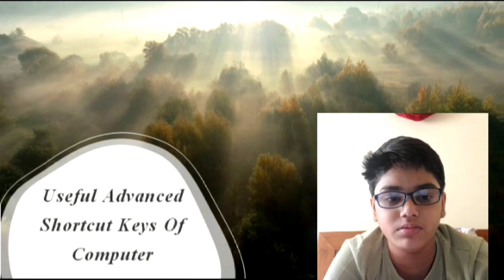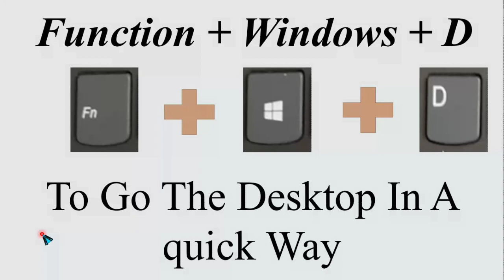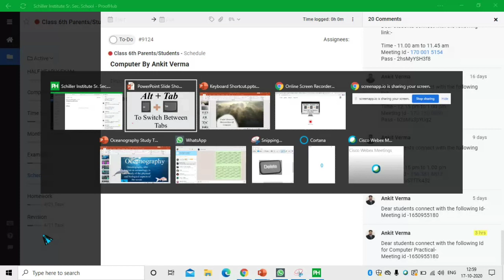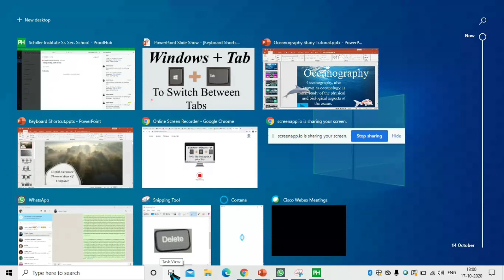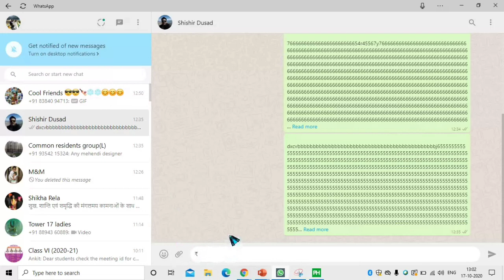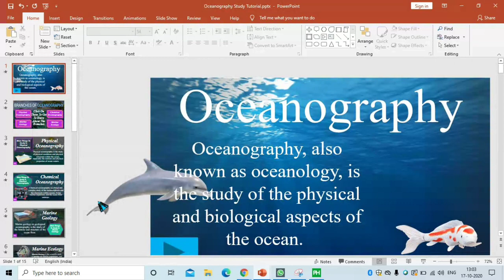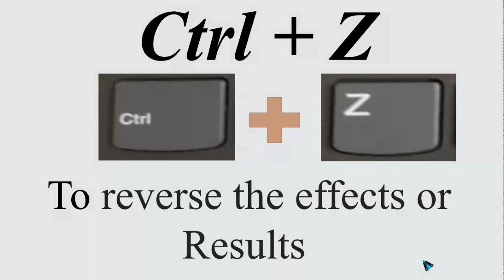Top 10 shortcut keys, Shortcut keys, shortcut keys of keyboard,most useful shortcut key of computer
Top 10 shortcut keys, Shortcut keys, shortcut keys of keyboard, most useful shortcut keys of keyboard

Watch my sciencerelated videos pls cick on link

To watch my kidsmasti related videos pls click on the link given below